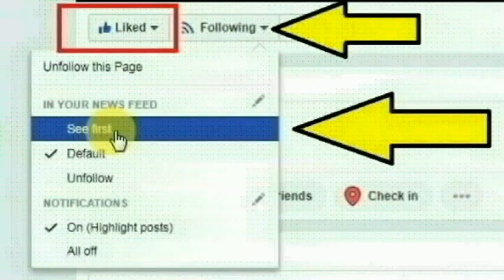தமிழகத்தை சேர்ந்த சந்தியா விஜய் குமார் மும்பையில் செய்த காரியத்தை பாருங்க